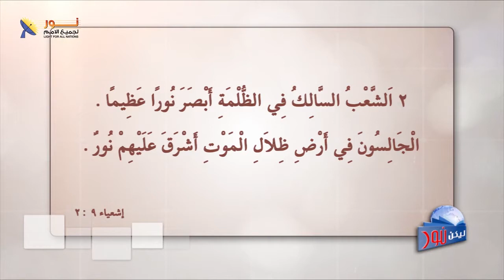491 تابع - التحديات التي قبلتها العذراء مريم لقبول بشارة الملاك جبرائيل؟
تابع - التحديات التي قبلتها العذراء مريم لقبول بشارة الملاك جبرائيل؟